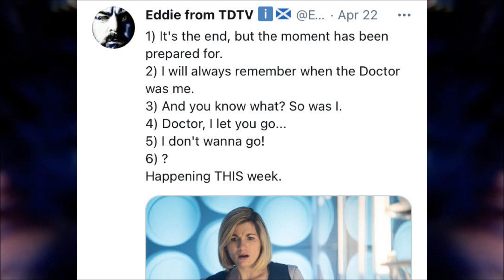Regeneration Scene? NEW ALIEN! Timelords Return? | Doctor Who: Series 13 Filming Update (24/04/2021)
The latest Series 13 Filming News!